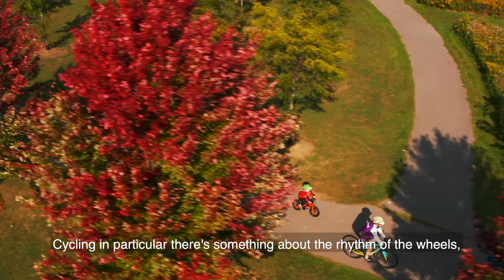Cycling with Charlie - Durham Cycling Stories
Riding a bike builds confidence, increases independence and is a great way to ensure kids partake in daily physical activity. In this video, Robert discusses what it’s been like sharing his passion for cycling with his grandson, Charlie.

Durham Cycling Stories: Let some of Durham’s most passionate cyclists inspire and motivate you to get on your bike, whether you’re cycling for fun, exercise or to get to work or school.